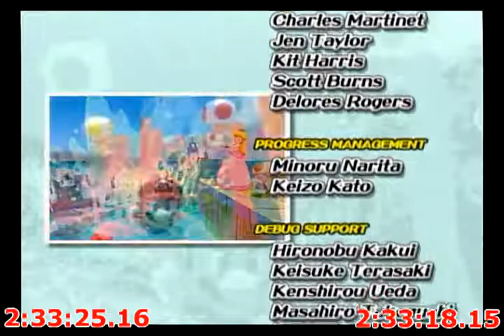Super Mario Sunshine All Level Shines in 2:33:18